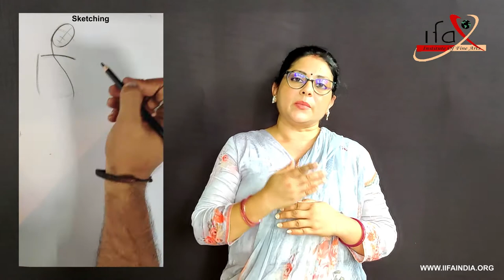What is Sketching & Drawing I Institute Of Fine Art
Explained By: Dr. Ruchi Vidyarthi (Assistant Professor), Demonstration By: Prashant Jha (Assistant Professor), Video Editing By: Manish Bhatnagar (Assistant Professor)